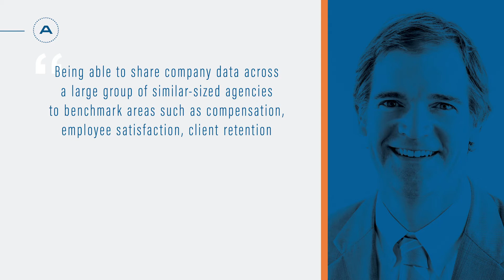AMIN John Birnsteel - Doe Anderson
Benchmarking is a valuable benefit of membership in AMIN.